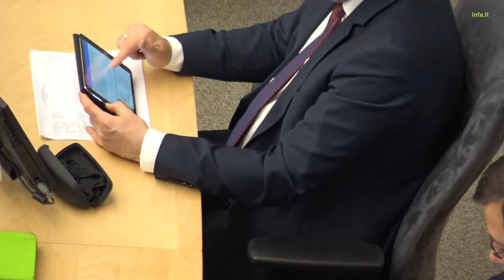Liberalai dirba Seime - Alkoholio kontrolės įstatymo priėmimo metu [2017-06-01]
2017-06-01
Seime svarstomas Alkoholio kontrolės įstatymas, vyksta įtemptas visų frakcijų darbas, diskusijos, ginčai, balsavimai. Liberalai irgi dirba. Įtemptai.